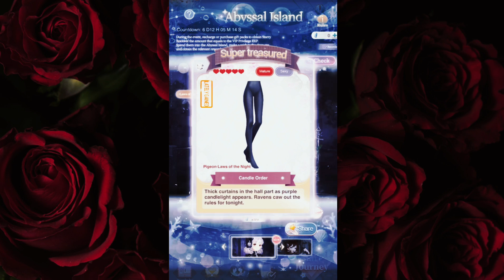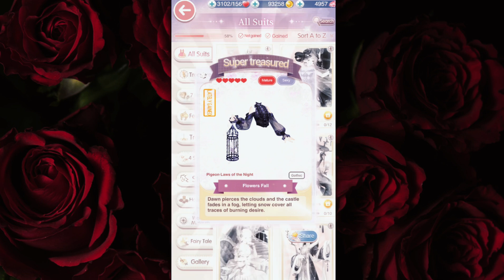Love Nikki Dress Up Queen: Laws of the Night!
Gothic Love the backgrounds! AND crow !

Love Nikki UID: Dora Vee: 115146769, Sarah Luc(Star Flare): 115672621, Nersei Proyas: 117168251